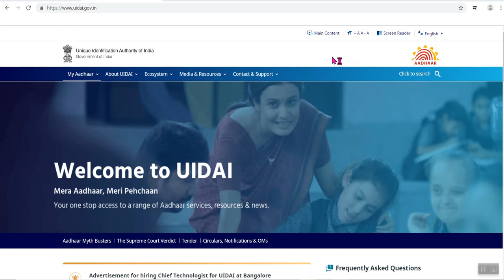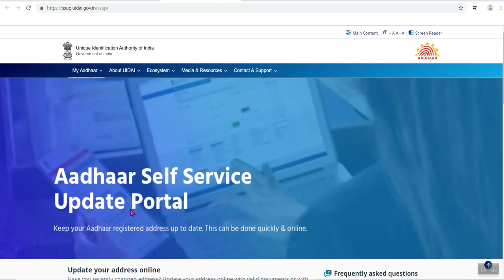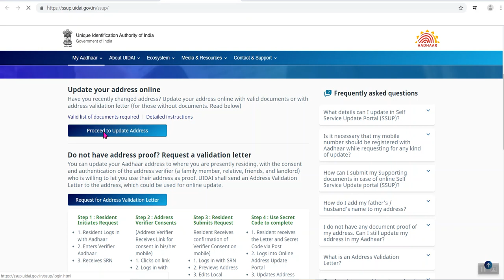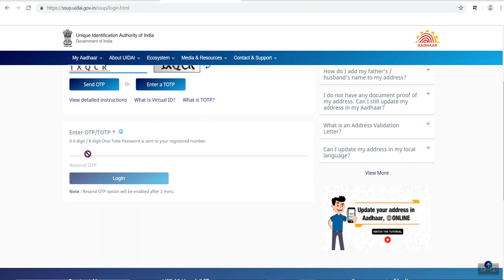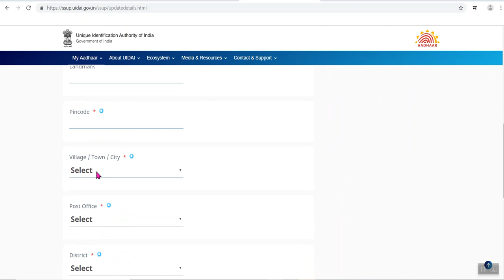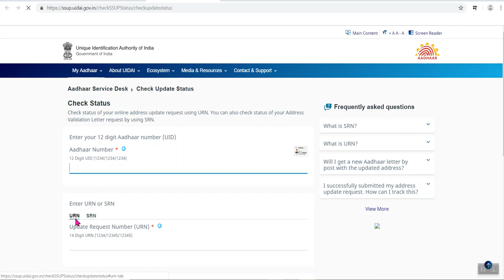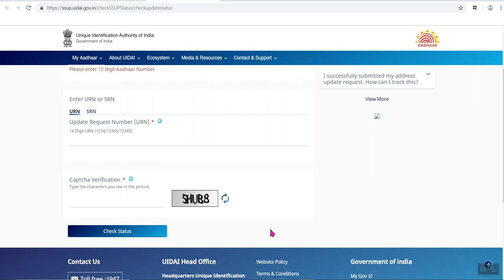या प्रकारे बदला आधारावरील पत्ता ऑनलाईन,असा करा AADHAAR Address Change Online .